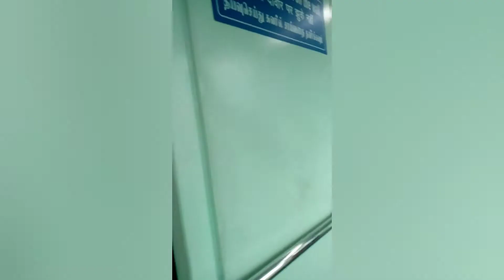Complete flight journey after lockdown||First journey in flight ||In India.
Process:
Tickets booking.
Web checking 48hrs before going  to boarding  to the flight .
Airport entry checking Tickets Vs Govt approved Id card.
Ticket generation though Ticket  generating machine.
Laguage checking  if you have.
Human checking and Hand bag checking.
Surgical  Mask,Apron and Facecover will provide  in Waiting  hall.
Again Ticket Vs Govt approved  Id card check.
At Boarding  the flight,  Seat no checking.
Seating, journey,journey completed and Landing.
Laguage collection.
Reach your  destination.